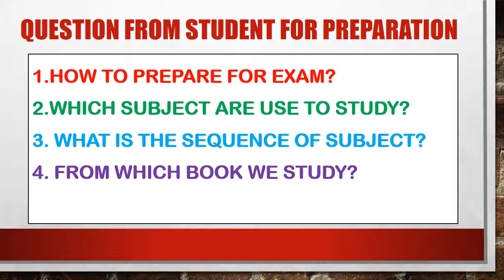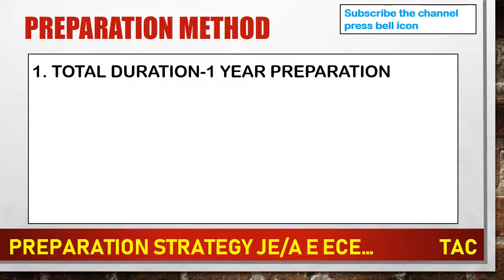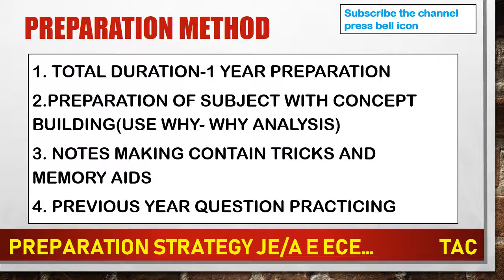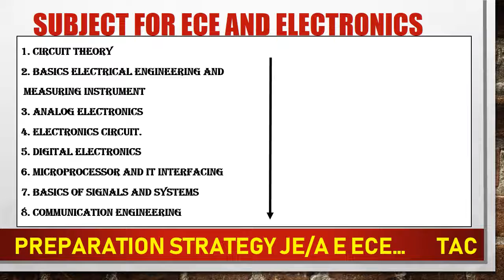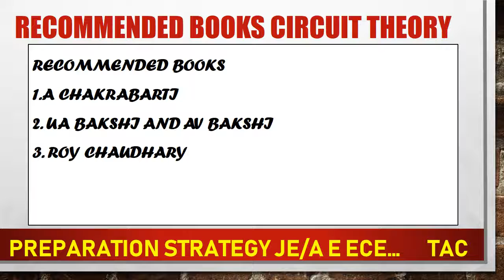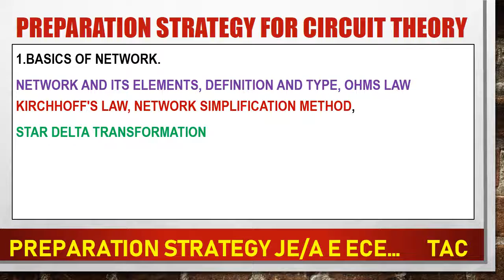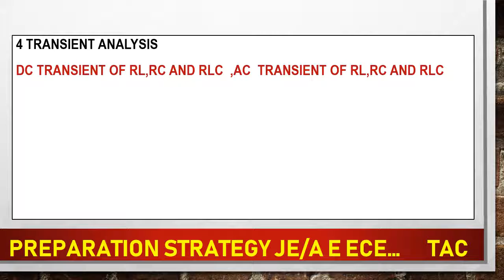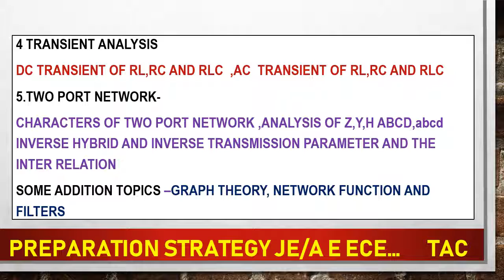BEST PREPARATION STRATEGY FOR JE AND AE 1 BY TAC (TECHNICAL ACADEMY CAMPUS)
THE TECHNICAL ACADEMY CAMPUS ROORKEE ADD- KL DAV ROAD NEAR PETROL PUMP ROORKEE FOR SEMESTER AS WELL AS COMPETITION EXAM PREPARATION BOTH ONLINE AND OFFLINE CLASS FOR DETAIL CONTACT